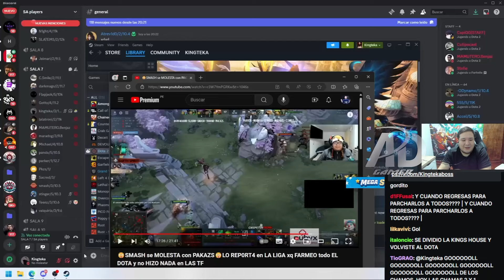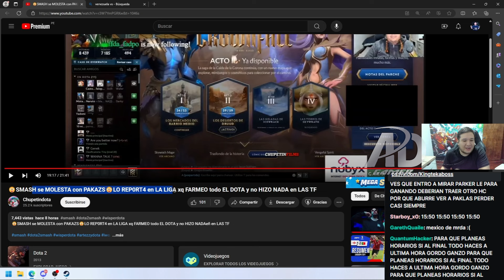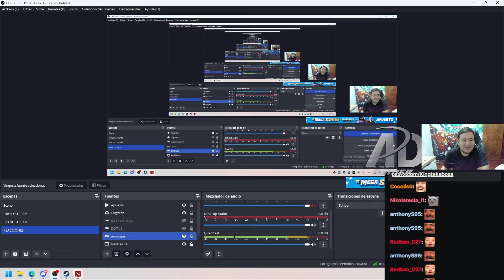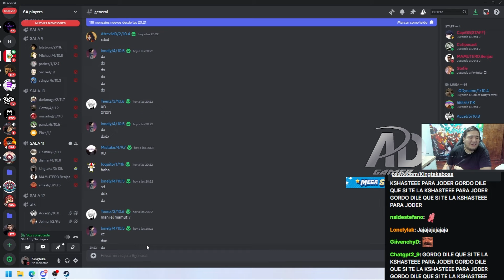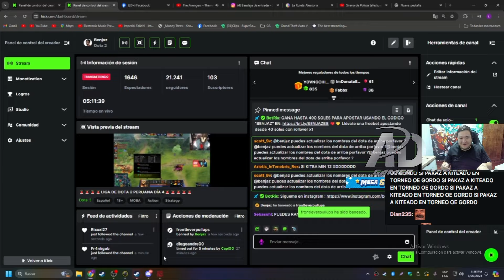😲KINGTEKA y BENJAZ hablan con SMASH😲tras BRONCAZA con PAKAZS en la LIGA DOTERA "Pediré DISCULPAS"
😲SMASH y BENJAZ hablan con SMASH😲tras BRONCAZA con PAKAZS en la LIGA DOTERA "Pediré DISCULPAS"